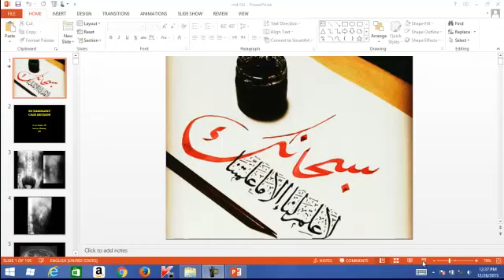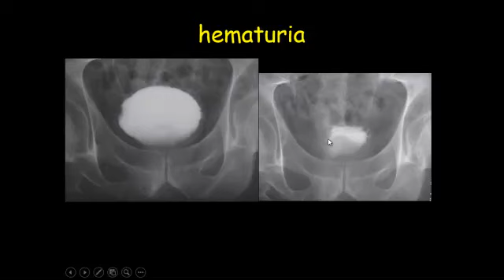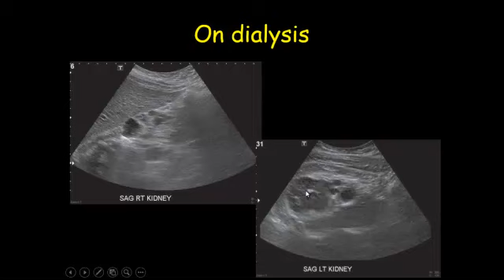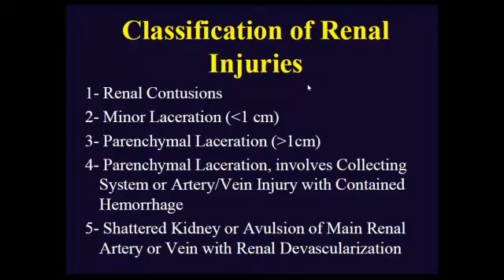Genitourinary imaging review cases Dr. Amr Saadawy